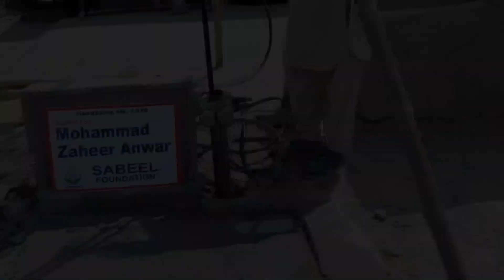#1470 HP Donated By Mohammad Zaheer Anwar